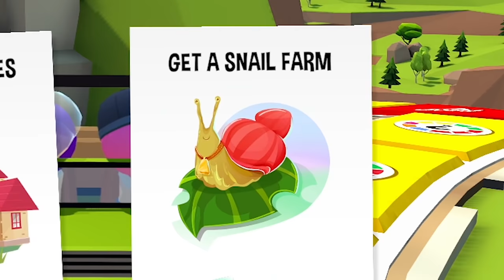They Made a Sequel to Life, I Hate It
Not much has changed you could say